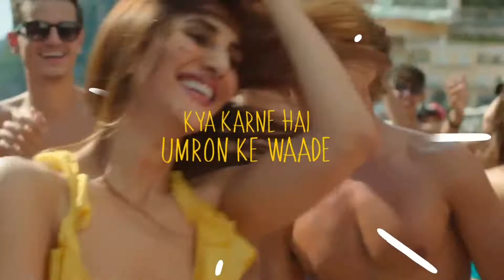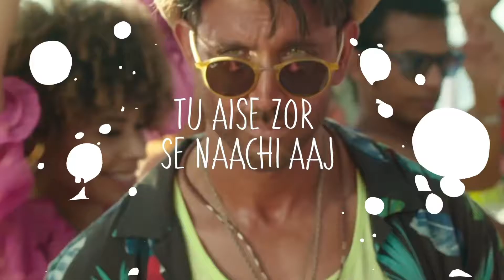GHUNGROO (REMIX) - DJ MARSH